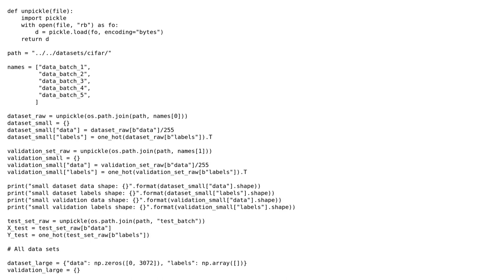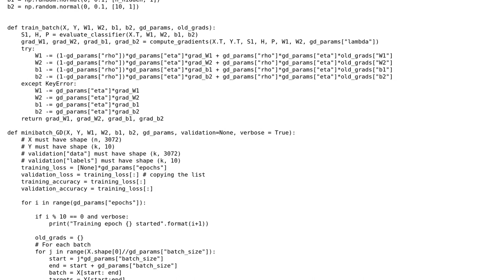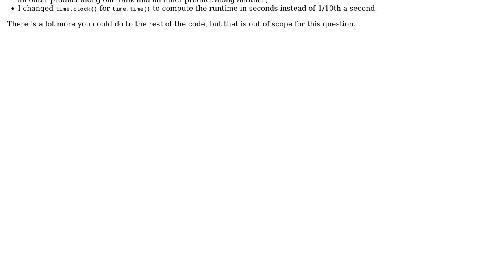Multi-layer perceptron program is super slow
With thanks & praise to God, and with thanks to the many people who have made this project possible! You are responsible for your own actions.